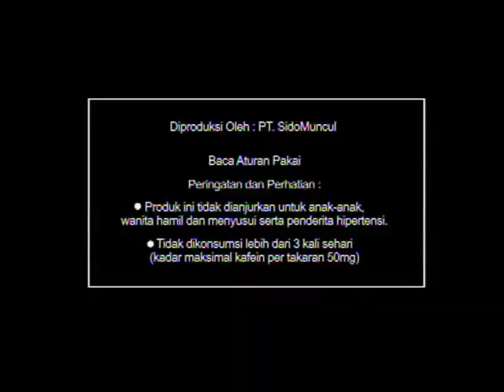Kuku Bima Laskar Mandiri 2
Kuku Bima Laskar Mandiri (part 2 campaign) TV commercial.

Director: Iman Brotoseno.
Production House: Fast Films.
Post Production House: Double Click Post.
Offline Editor: Dwi Hananto [Anto]
Online Editor: Bayu Tirto.
Motion Graphics: Nicholas Budi

2009